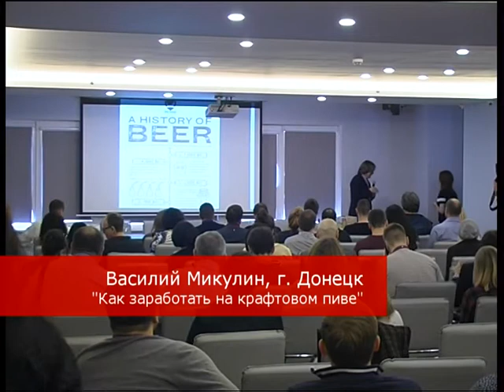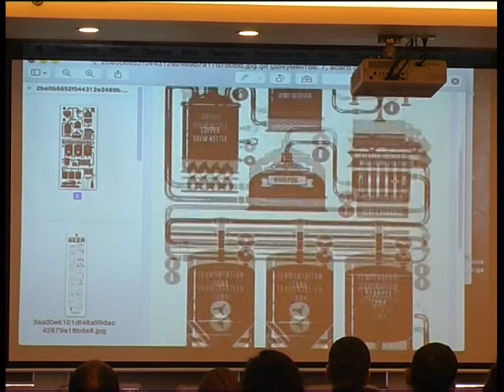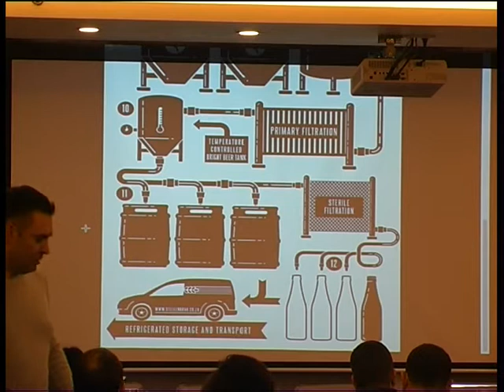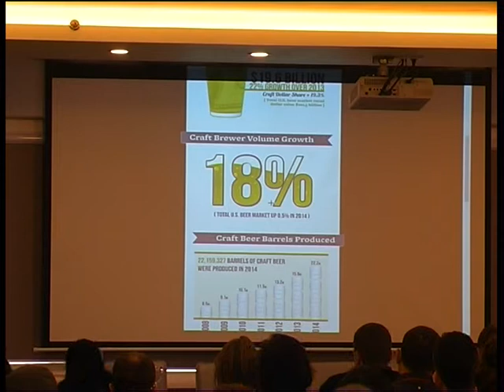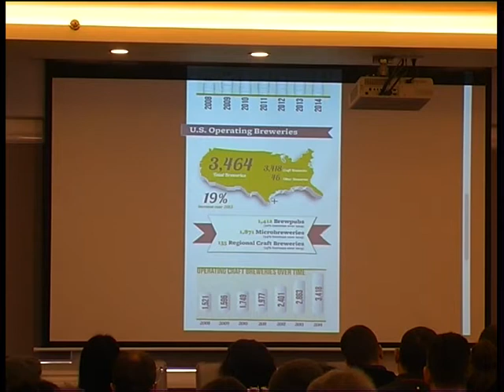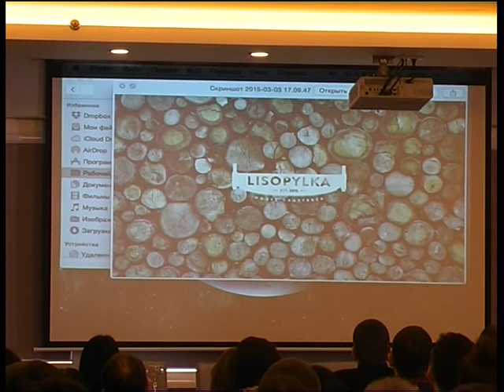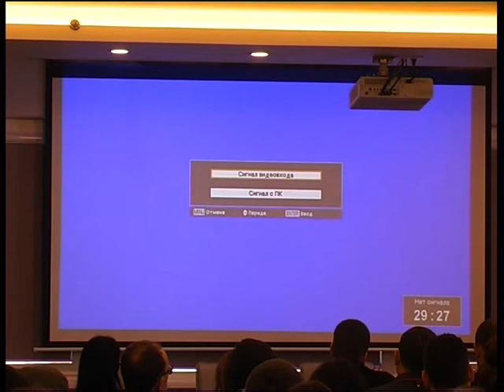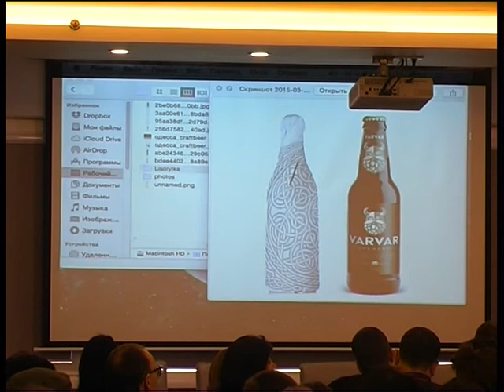Как заработать на крафтовом пиве, Василий Микулин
Тема: "Как заработать на крафтовом пиве."
Украинский ресторатор и бизнесмен, г. Донецк.
 Основатель "Юзовской пивоварни" , винного ресторана DiVino, Loft Cafe, партнер компании «Инвестиции и развитие», коллекционер вин.